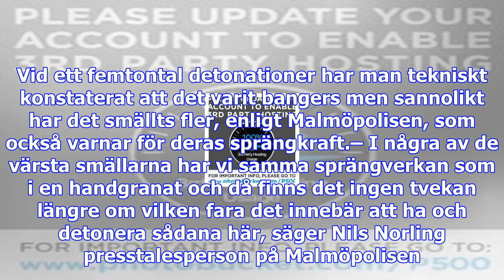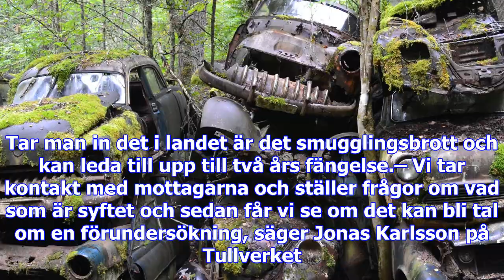1.100 bangers beslagtagna på posten i malmö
1.100 bangers beslagtagna på posten i malmö
– Det tycker vi är ett oerhört bra resultat. Det är 1.100 potentiella smällar som vi har hindrat frå...